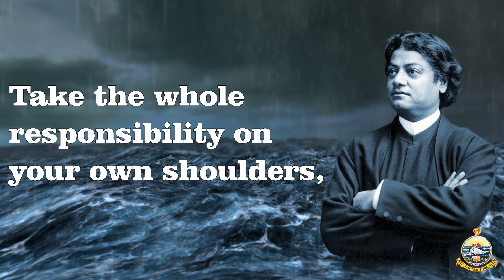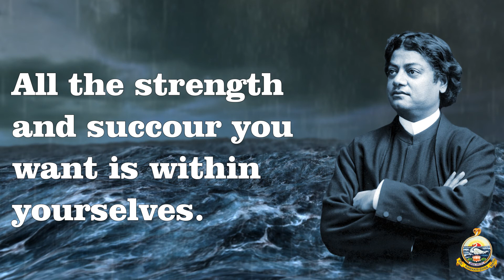Swami Vivekananda’s Wisdom for Daily Inspiration : 2 | VIVEKA JYOTHI - Daily Quotes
The following video contains inspiring quotations of Swami Vivekananda taken from the book Swami Vivekananda’s Wisdom for Daily Inspiration. The quotes, we truly believe, will change one’s life altogether and lead one to the goal.

About Swami Vivekananda :
Swami Vivekananda (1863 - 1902) was the chief disciple of Sri Ramakrishna Paramahamsa. Vivekananda’s address at the Parliament of Religions, Chicago, in 1893, turned the world towards India and her spiritual greatness. His lectures, talks, letters, and writings have been a source of inspiration for millions of people in India and abroad.

Swami Vivekananda said he was ‘born to proclaim the fearless message—Arise! Awake!’ He proclaimed his new gospel of ‘manliness’. He stated that ‘men should be taught to be practical, physically strong. A dozen such lions will conquer the world, not millions of sheep’. He had ‘faith in the younger generation, the modern generation’, and he added that ‘out of them will come my workers. They will work out the whole problem, like lions’.

Swami Vivekananda wanted our young men and women to build an all-round personality—strong in body and mind, feel and think about the problems of humanity, build capacity to work and develop solutions to the problems, and finally, aware of one’s spiritual consciousness. His fiery words are a perpetual source of strength and inspiration and contain antidote to all weaknesses.

About Vivekananda Cultural Centre :
Vivekananda Cultural Centre (unit of Chennai Sri Ramakrishna Math) is located inside the campus of Vivekananda House, the holy site in the Marina Beach Road at Chennai where Swami Vivekananda stayed for 9 days on His historic return from Chicago.

Swami Vivekananda wanted every Indian to be proud of India's rich cultural legacy. He believed that a dynamic future for the nation with all round excellence, both at individual and collective levels, can be built only by empowering masses with education and skills, and instilling in them the core spiritual and cultural values of India in all its rightful purity and glory.

Adhering to Swamiji's divine directions, the Vivekananda Cultural Centre conducts many workshops and programs with dedicated instructors to hone educationally and culturally productive skills in people.
Promoting study, research and practice of Indian cultural values in the light of Swami Vivekananda, the Cultural Centre functions as an ‘Academy for Human Excellence’ and spearheads many educational and cultural workshops, to upskill people tread a productive, healthy and happy life. More details at rkmvcc.org

Located inside the holy Vivekananda House Campus and managed by the revered monks of Sri Ramakrishna Math, the Centre presents a conducive ambience for focused learning and practice. The 8000 sq. ft. building of the Cultural Centre houses well-equipped computer labs, classrooms, seminar halls with state-of-art projectors for audio-visual presentations, and book showrooms. Plans for a Digital Library and Research Unit set up are also in discussion.

Jai SriRamakrishna!